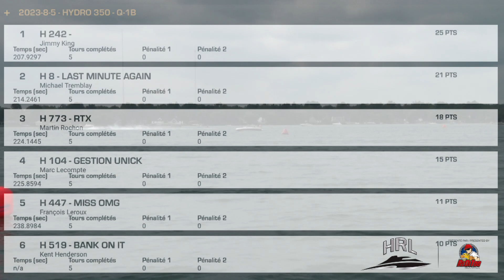North Tonawanda 2023-HRL Saturday Hydro350 Heat 1B